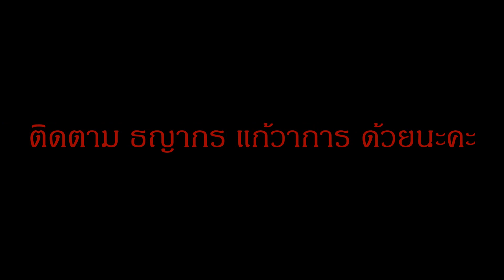หน้าฝน ต้องรีบขุด !!! รถไถคูโบต้าพ่วงกระบะท้ายขนมันสำปะหลัง รถแรงๆ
รถไถคูโบต้าพ่วงกระบะท้ายขนมันสำปะหลัง รถแรงๆ